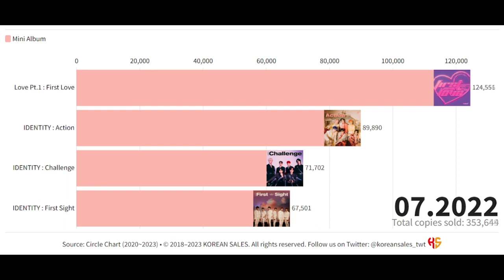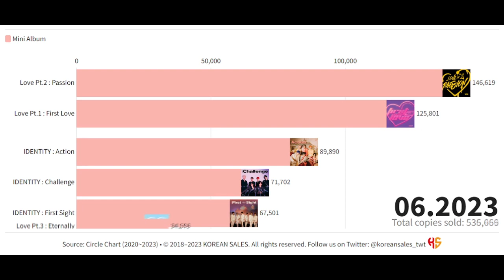WEI TOTAL ALBUM SALES (10.2020~06.2023) | KOREAN SALES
NEW ENTRY:
Love Pt.3 : Eternally

Getting Warmer by Tokyo Music Walker